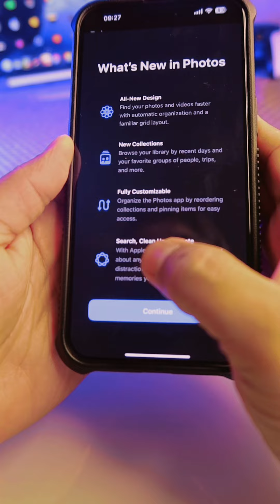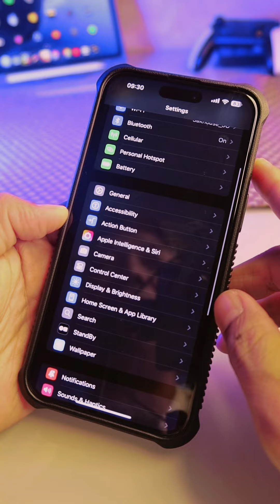iOS 18.1 beta4 ปล่อยให้อัพเดตแล้วครับ